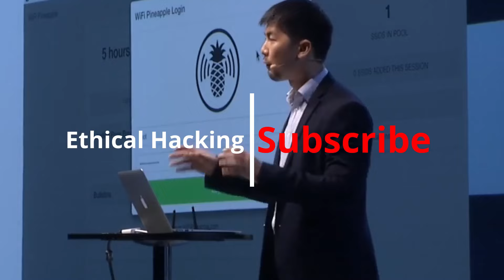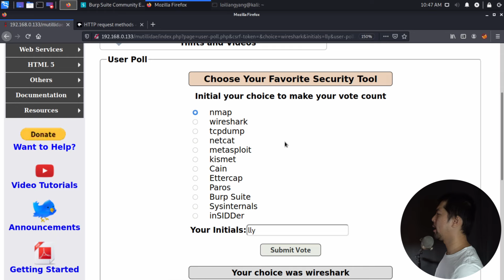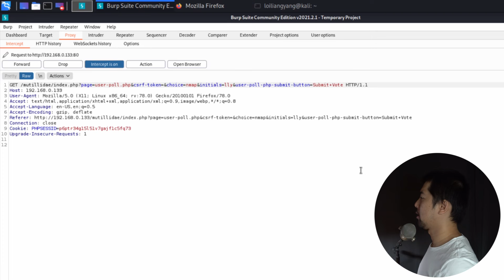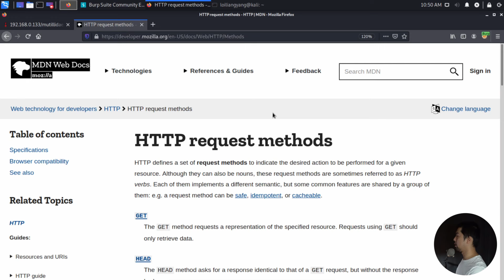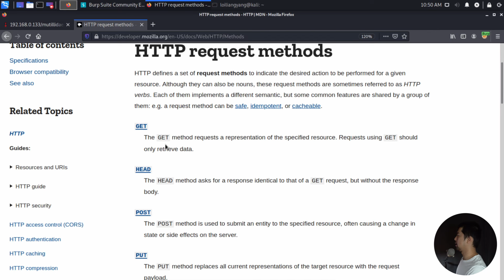change the content of any website! HTTP Parameter Pollution Explained